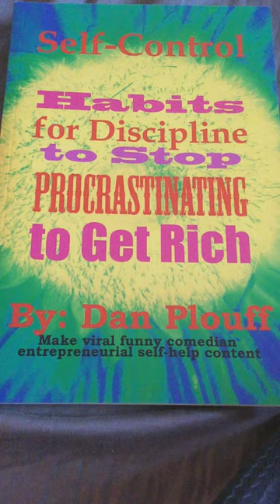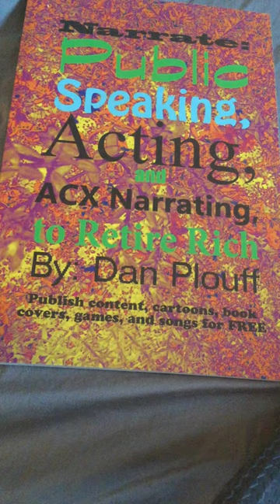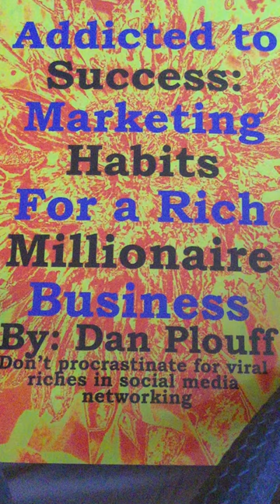Dan Plouff ebay store is danieplouf-0, author on audible description, ACX voice actor for your books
Type my name "Dan Plouff" into Audible, Amazon, or ACX to find my audiobooks, books, and ebooks I wrote or voice acted as a narrator who is available to voice act YOUR books you wrote. My ebay store of hundreds or thousands of different types of items in many categories is found by typing in: "danieplouf-0" on google or ebay or by clicking a ebay link on my many social medias you can click to follow me on or subscribe to me on.